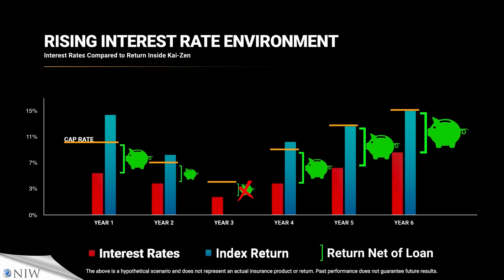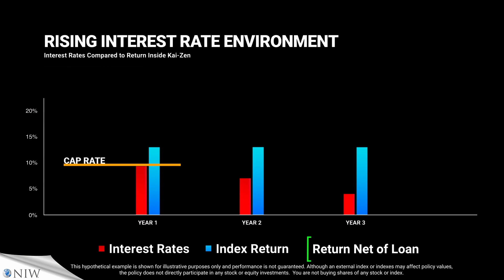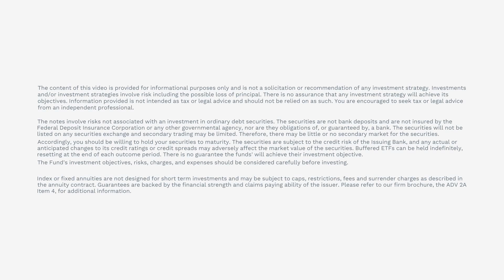Rising Interest Rates and How They Affect the Kai-Zen Plan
Do you have questions about how rising interest rates may affect leveraged life insurance?  Kai-Zen uses an IUL, which is highly influenced by interest rates. When rates are low, the caps and returns tend to fall.  But when the rates go up, the caps go up, translating into the ability to capture more of the index upside.  Our carrier partners have already raised caps twice in 2022. As interest rates rise, the caps catch up to rebalance the plan.  Your plan has been tested and there's plenty of buffer in the strategy.